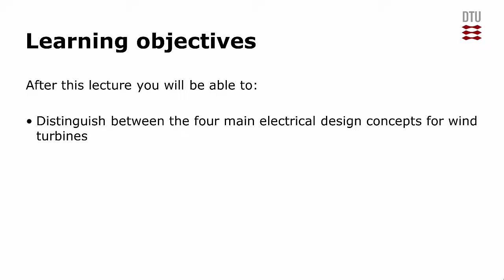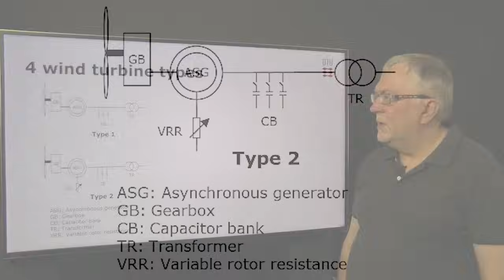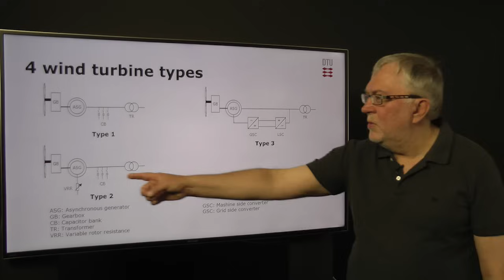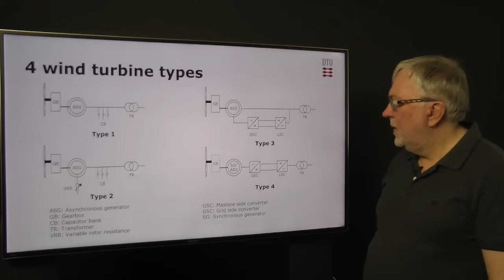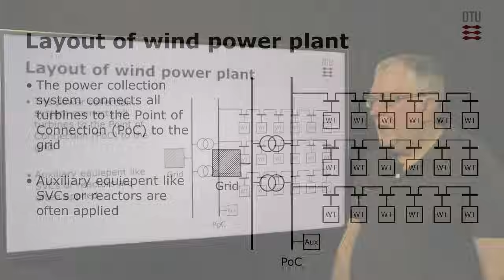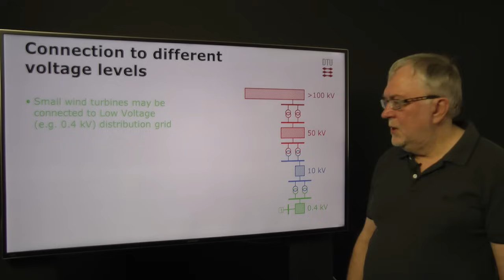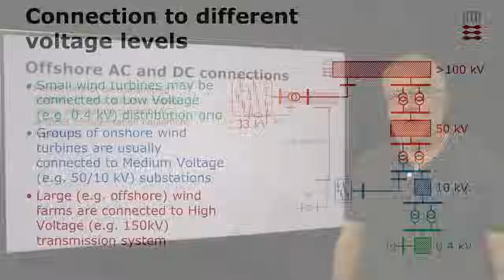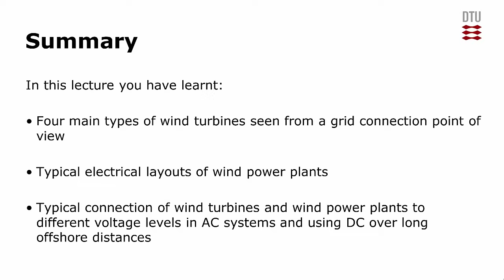21. Grid connection of wind power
By Poul Ejnar Sørensen. First in this lecture we will take a look how to distinguish difference between the four different main types of electrical concepts that we have of modern wind turbines and secondly, how to describe a typical electrical layout of a wind power plant. And finally, we will explain how wind turbines and wind power plants are typically connected to different voltage levels in the grid as well as how we can use DC as an alternative to AC connections.